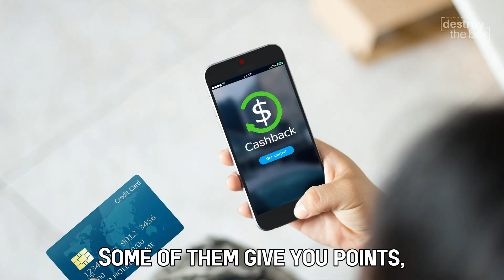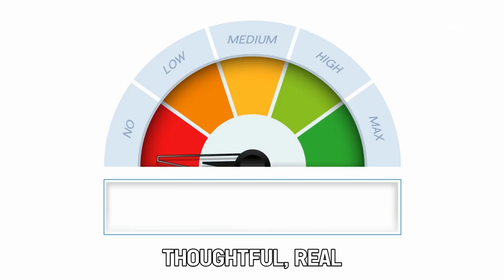Avoid These Survey Site Mistakes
If you're going to try to make money with survey websites, be sure to avoid these mistakes.